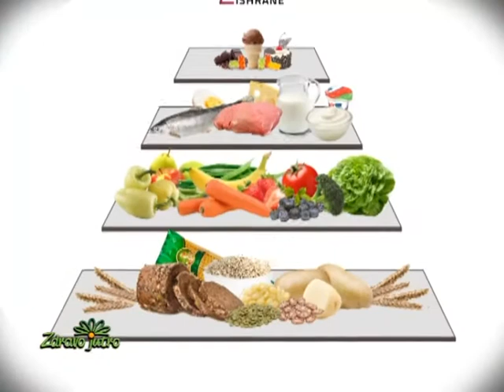Da li voda može biti štetna, Zdravo jutro, mag. farm. Ana Lipovac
Da li voda može biti štetna, Zdravo jutro,
mag. farm. Ana Lipovac